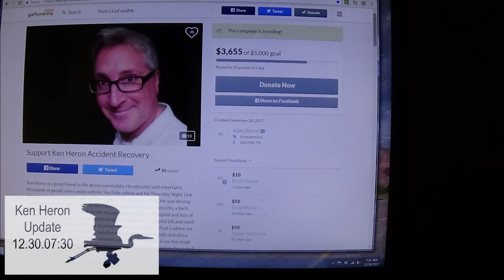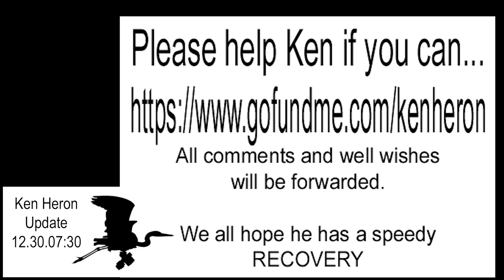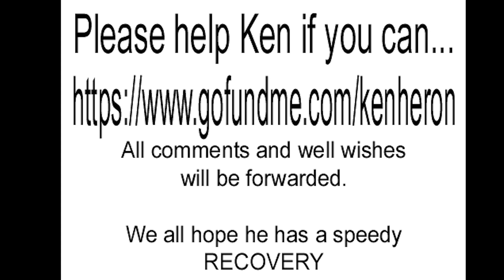KEN HERON UPDATE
UPDATE ON KEN HERON ! ! !  This morning around 07:30 ( 08:30 in Roanoke, Va. )  I spoke with ken on the phone.  He sounded great considering.  He's in great mental form trying to keep a strong outlook, He will be transported by Ambulance back to Tennessee to a rehab center where he'll continue on his recovery.  I want to thank everyone who has helped out.

Kelly at Ready Set Drone,
Any help with some of the financials would be awesome.  Thanks so much and lets help Ken get back to flying soon...